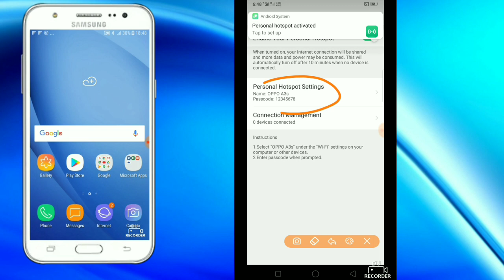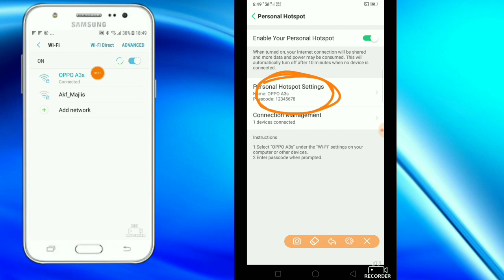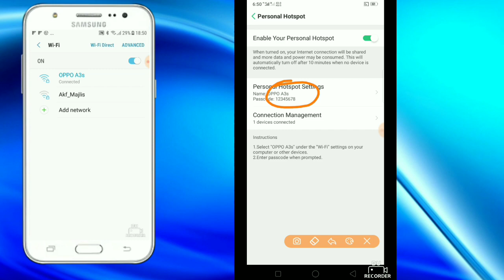অন্যের মোবাইলের ইন্টারনেট নিজের ফোনে ব্যবহার করুন || Techno Jalal